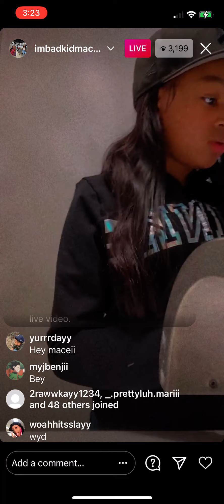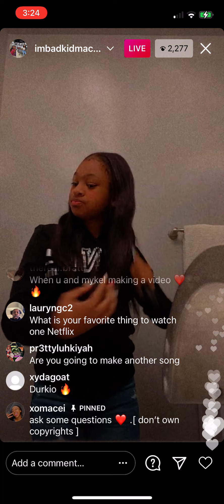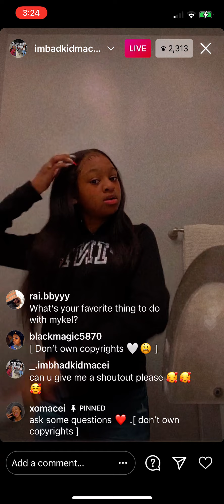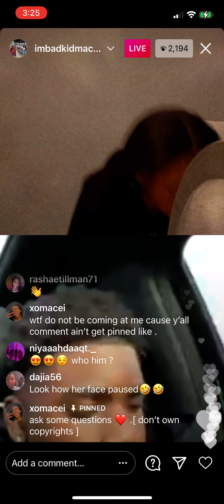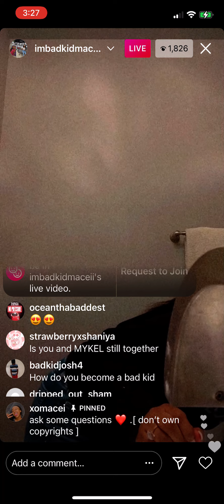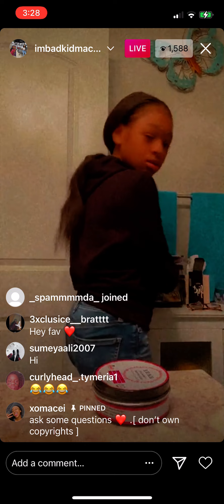BadKidMacei On Instagram Live 2/4/21